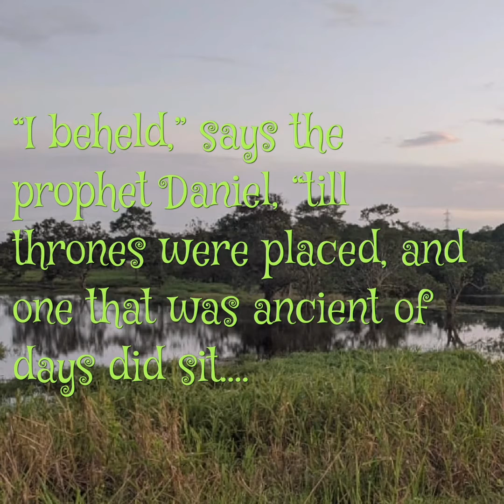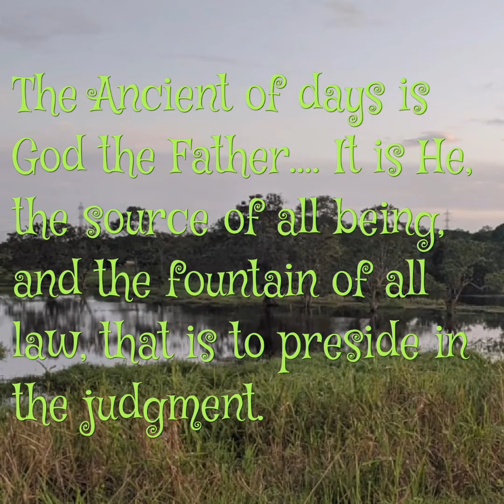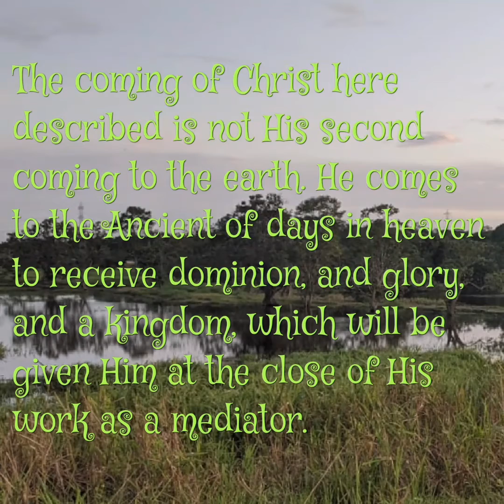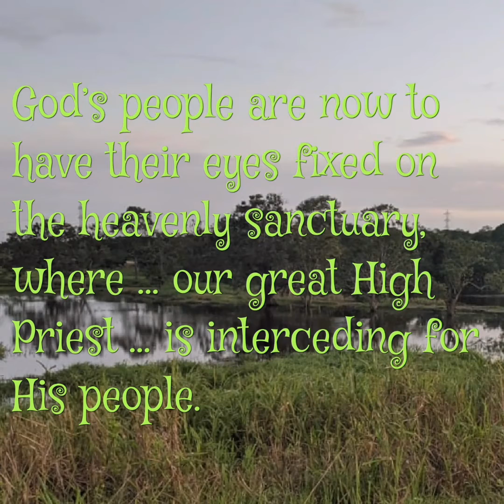Our Eyes Fixed on Christ, July 22